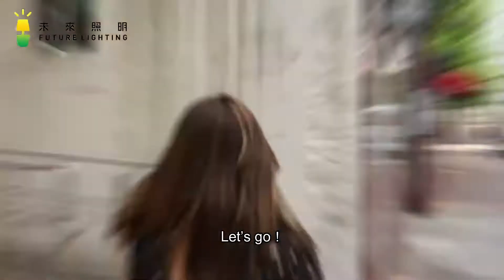Anemoi and Aeolus Project reference-TY Lighting 燈飾及天花吊扇一站式安裝，設計，顧問，維修服務(另有家居/商用電力裝置檢查維修服務)(機電處電力承辦商)